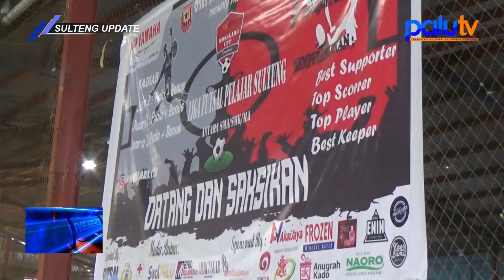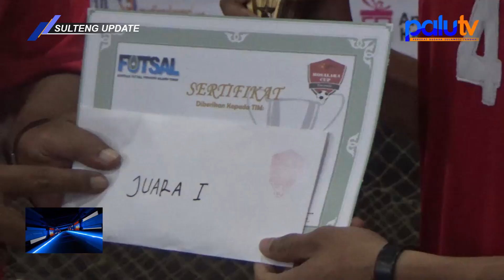SMAN 5 PALU JUARA LIGA FUTSAL PELAJAR MOSALARA 2019